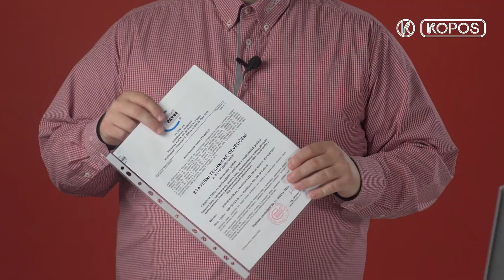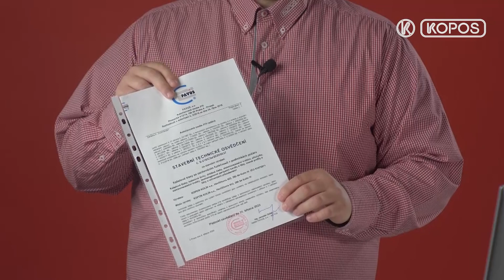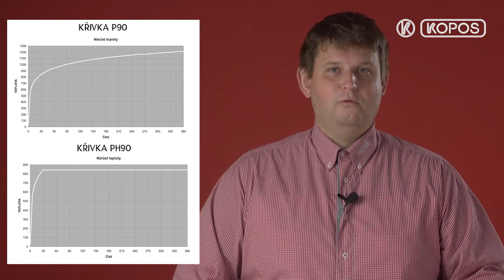Základní pojmy v požární odolnosti (KOPOSWEBINÁŘ)